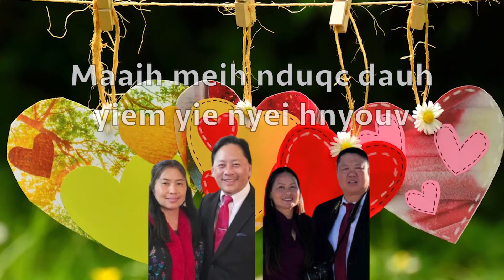"Meih Benx Yie Nyei Valentine"||Sang by Stacy & Melissa||Written by Stacy Naix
This love song is dedicated to our husbands. May God bless all your marriages!